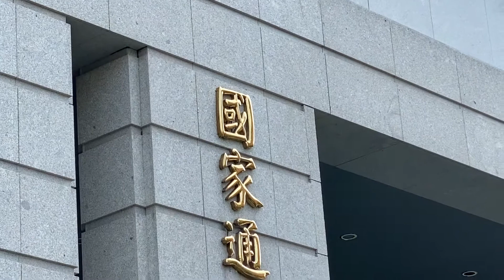許裕陞安全的台灣國家網路資訊科技發展—看到台灣國家通訊傳播委員會許裕陞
安全的台灣國家網路資訊科技發展—看到台灣國家通訊傳播委員會
         台灣是一個民主自由的國家，當我用自己的名字在網路goole去查詢的時候，在youtube出現了許多有關設置基地台的影片。我想應該適時的說明一下，當時我的想法。
一、以民眾及學生的安全為先
　　任何的建設都要以市民、學生的健康為最重要、優先的考量。在世界網路資訊科技蓬勃發展，在資訊普及公開的現代社會，負責的政府主管機關、民間專業的團體，會有客觀的、科學的的數據，可以做為網路資訊設備設置的參考。全國性的議題，自然也會有相關的法規及程序。
         換句話說，科學的問題，運用科學的方法與理性態度去處理、去解決。從媒體報導國家負責的主管機關的科學數據，也說明對民眾、對學生是安全的範圍的科學數據。
二、提供全國資訊科技產業最佳生存環境
         我個人認為，台灣是一個重視網路、資訊、科技的民主國家，網路資訊科技也是國家經濟發展的重要領域。政府機關應該提供民間優質企業最佳生存發展的硬軟體設備環境。厚實的基礎、追求科技創新，不自外於世界資訊科技發展的先進潮流，打造企業優質發展的環境。
         讓眾多的民間企業有機會發揮專業的知識與豐沛的活力。民間與政府通力合作，大大的振興國家資訊科技發展、增加新創產業的市場，增加國家的競爭力，增加年輕人廣大的就業機會等。
三、為台灣經濟發展的價值而堅持
         國家公部門的公共領域發展，最需要的就是全體台灣人民的共同支持，遇到問題或困難，大家能夠就事論事，為國家整體發展，團結一致。特別是對於民眾反映的意見，我們可以虛心的傾聽、耐心的溝通。
         避免因誤解、或可能被視為個別、私心的利益，影響到國家整體經濟的發展。如果堅持這種價值，常常可能會挨駡、最明顯的就是會吃力不討好。不過，為國家的整體經濟建設，應該說明清楚、也應該堅持追求國家的經濟發展。
四、打造台灣5G資訊科技的國家
         台灣成立5G發展的國家隊，全世界各國先進國家，沒有一個敢忽略5G網路資訊科技的角色。5G的建置發展，其專業領域、經濟發展的角色、所牽涉的層面既深且廣。成為最實際、最熱門、最新潮的主題。提升產業的體質，提高生產的品質。提供民間良好的、可以發揮企業的活力的平台，以提升國家整體的資訊科技的競爭力。
         現在，5G的啟用，其應用發展的領域脈絡、發展的程序、對國家經濟發展的角色、世界各國發展的關連，現階段與未來可能實質會面臨的問題，越來越清楚！也越來越重要。概不能因為非理性的阻撓造成國家進步的障礙。
五、國家公眾的利益、提供人民福址為優先
         國家整體的利益都應大於個別政黨的、個別社區、個人的利益。人民是國家的主人，政府為人民服務。如何讓人民有更多的經濟收入、享受更好的生活，信實的個別的民間企業能夠有發展，彙總起來就是國家整體有更好經濟發展的大環境。
         整體經濟環境水漲船高，整體國家經濟有好發展，人民可以得到更好的生活。因此，每一個個人或團體，應該勇於為國家發出專業、客觀、持平，務實的聲音，避免損及國家整體的權益。
六、符合法規契約信任的精神
         政府的施政是延續的，遵守合法的契約精神。無論過去，從馬市長或郝市長，當時透過學校校長同意設置的契約規定，在基於民眾安全及國家經濟發展的原則下，市府、學校都應該延續遵守與執行。如果因實際執行或過程有應興革的意見，或有其他的意見，雙方可以透過理性的合約討論、依程定程去修正。
          不是校長推說是前任校長簽訂的合約、讓人感覺主政局處的軟弱。過去訂定契約都不是我們，但是在國家經濟的發展、符合契約的精神，確實應該有所堅持、妥善的說明。
七、歷史發展事實的證明
         現在，我國政府主管機關有效解決問題的能力，從縱向的政策一致決斷力、橫向的單位協調，以及政府與民間有效的整合，過去的問題已經不成問題。現在，我們台灣、我們的國家正大力的推動台灣全國5G的各項建設，從科技部、經濟部、國家通訊傳播委員、教育部等中央部會各縣市政府，大家全力的迎接世界資訊科技龐大、雄厚發展的契約。
         本文謹作為當時處理的背景因素，看到youtube的影片，簡要的說明。也許有一天當我再用名字在goole搜詢，出現另外有關國家經濟發展的新影片，那應該是更令人感到快樂與光榮的心情！